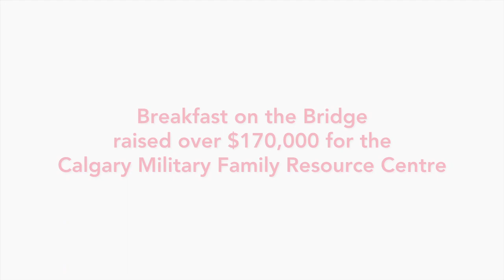Breakfast on the Bridge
Local philanthropists and well known Calgary business leaders, George Brookman and W Brett Wilson, teamed up with supporting partners Cenovus, TELUS, Tourism Calgary and Hotel Arts to raise funds for the Calgary Military Family Resource Centre on the morning of Saturday, June 21, 2014 offering attendees a unique experience including breakfast served on the Peace Bridge at sunrise.